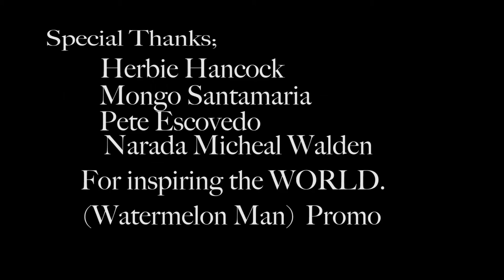Watermelon Man James Henry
James Henry and Band perform Watermelon man